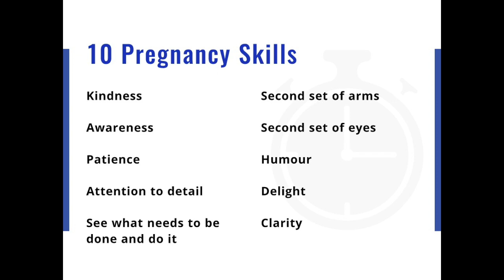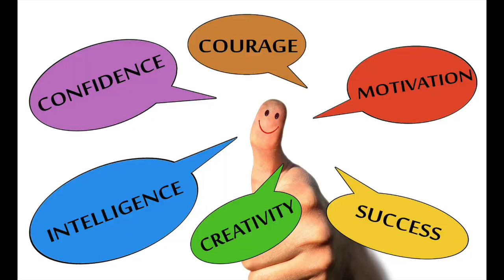10 Skills ... Fathers-to-be Pregnancy Academy 36 Weeks to Birth